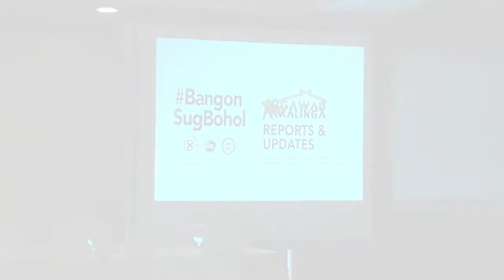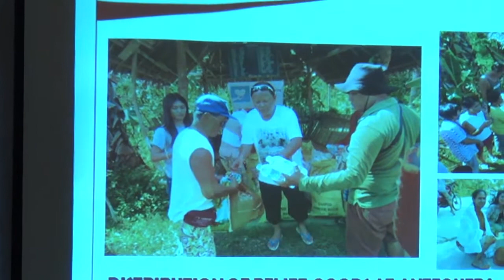iCebu Episode No. 20: Bangon Sugbohol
The 7.2-magnitude earthquake the rocked Visayas once again put into limelight the Filipino Bayanihan spirit. Cebuanos were the first to extend a hand to the badly-hit towns in the island of Bohol.

Reporter: Ferliza C. Contratista
Video/Edits: Virgilio V. Verzonilla, Jr.
Produced by Philippine Information Agency Cebu